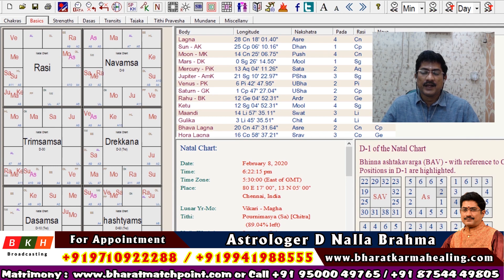Today Rasi Palan - 23/02/2020 | Indraya Rasi Palan Tamil | இன்றைய ராசிபலன் | D Nalla Brahma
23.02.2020 இன்றைய ராசி பலன் : 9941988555 | D நல்ல பிரம்மா | Today Rasi Palan | February Rasi Palan

Daily Astrology is Presented By D Nalla Brahma - Bharat Karma Healing - 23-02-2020  | இன்றைய ராசி பலன் வழங்குபவர் D நல்ல பிரம்மா   23-January 2020.

Our Office Address:

D NALLA BRAHMA

Director & Astrologer

Bharat Match Point Matrimony Centre

Address: 1st floor no, 137,Wallahjah Road ,Anna Salai, Chennai - 600002 Tamil Nadu India.

Today Mesha Rishabam Kadagam Midhunam Simamam Kanni Thulam Viruchigam Dhanusu Magaram Kumbam Meenam

today rasi palan - மேஷம் - Mesham - Aries

today rasi palan -  ரிஷபம் - Rishabha - Taurus

today rasi palan - மிதுனம் - Mithunam - Gemini

today rasi palan - கடகம் - Kadakam - Cancer

today rasi palan -  சிம்மம் - Simmam - Leo

today rasi palan - கன்னி - Kanni - Virgo

today rasi palan -  துலாம் - Thulam - Libra

today rasi palan - விருச்சிகம் - Viruchigam - Scorpio

today rasi palan - தனுசு - Dhanusu - Sagittarius

today rasi palan - மகரம் - Makara - Capricorn

today rasi palan - கும்பம் - Kumbam - Aquarius

today rasi palan - மீனம் - Meenam - Pisces

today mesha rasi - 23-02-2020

today rishaba Rasi - 23/02/2020

today mithuna Rasi - 23/02/2020

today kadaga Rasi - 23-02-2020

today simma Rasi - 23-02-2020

today kanni rasi - 23/02/20

today thulam Rasi - 23.02.20

today vrischika Rasi - 23/02/2020

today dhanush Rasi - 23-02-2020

today makara rasi - 23-02-20

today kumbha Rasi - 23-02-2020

today meena Rasi - 23/02/2020

BKH BROADCASTING